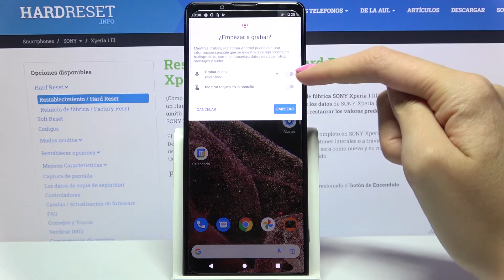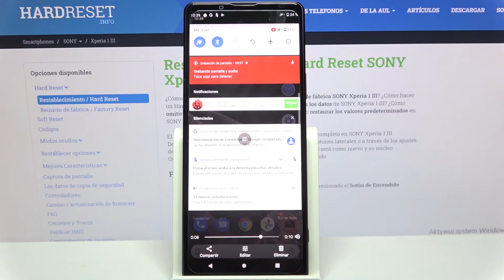GRABAR LA PANTALLA en SONY Xperia 1 III - grabación de pantalla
Hoy te presentamos cómo activar el grabador de pantalla en tu SONY Xperia 1 III. Si no sabes cómo tomar un vídeo de la pantalla en tu XPERIA, sigue las inscturcciones y hazlo con nosotros en par de segundos.